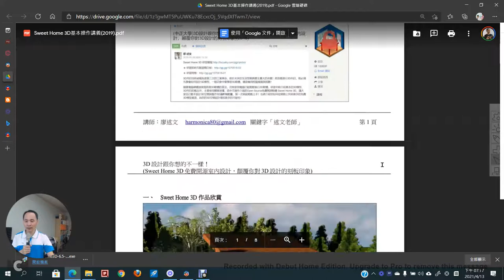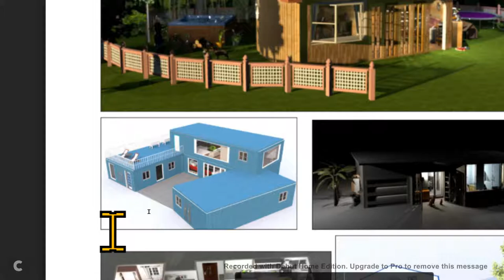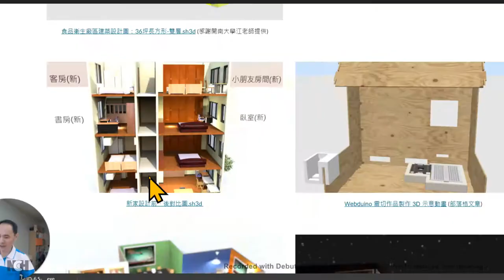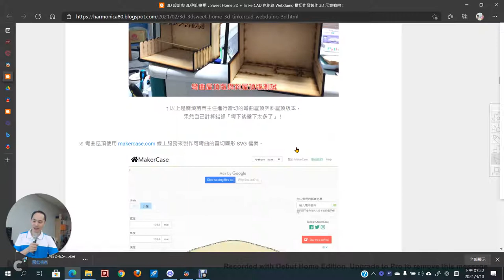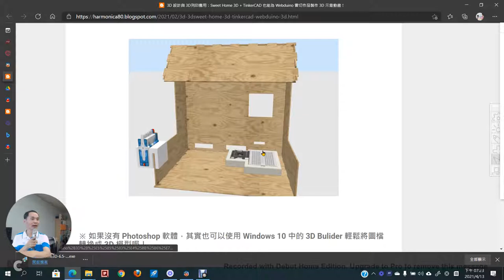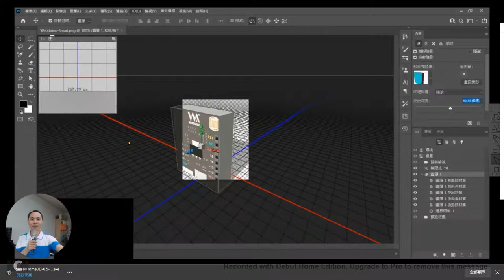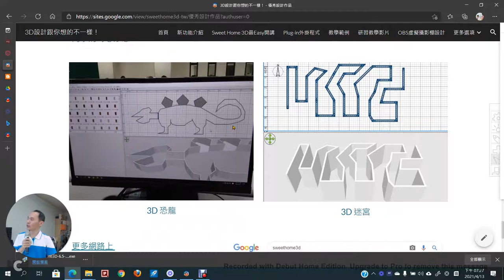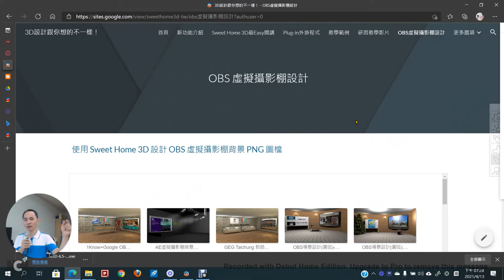02：Sweet Home 3D 同學作品分享